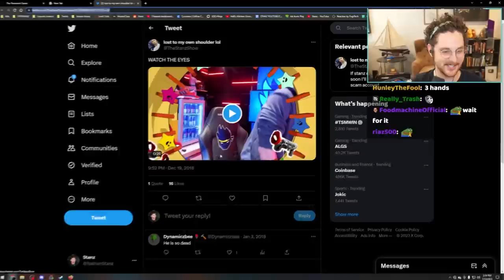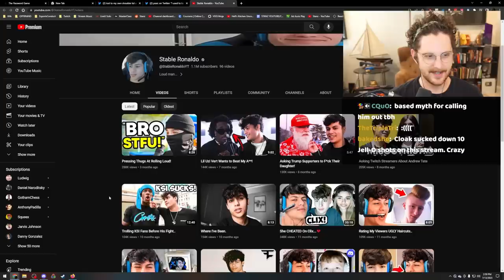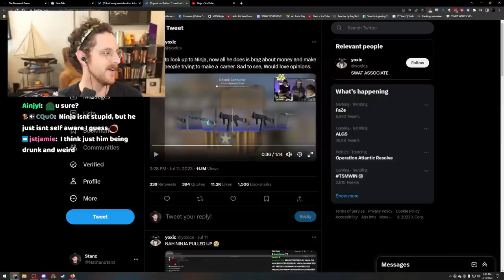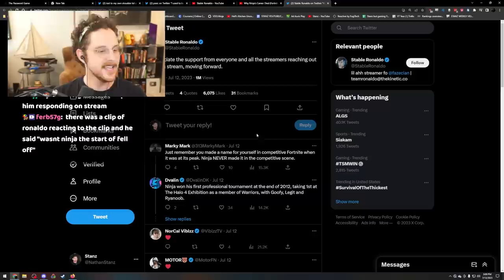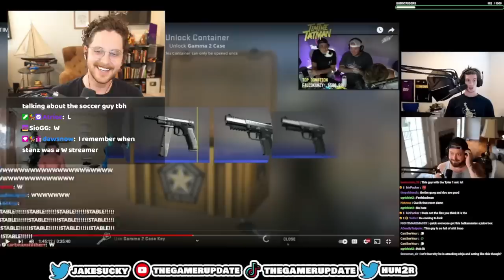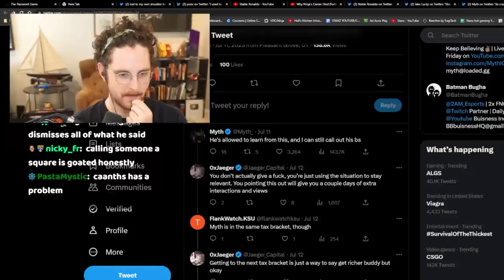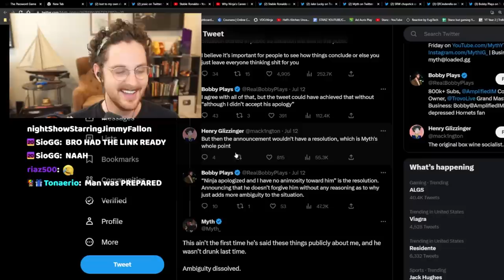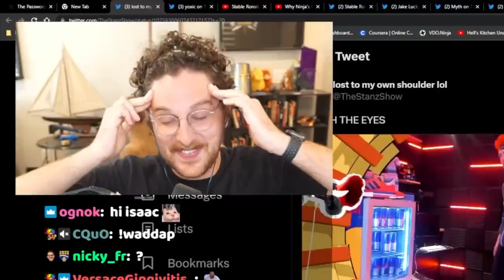My thoughts on the Ninja and Myth drama...